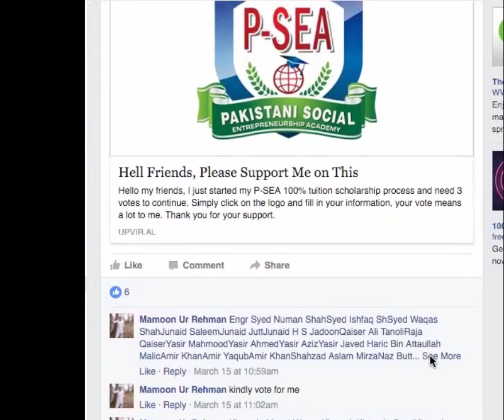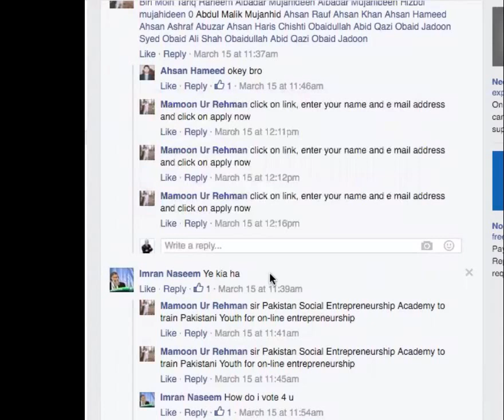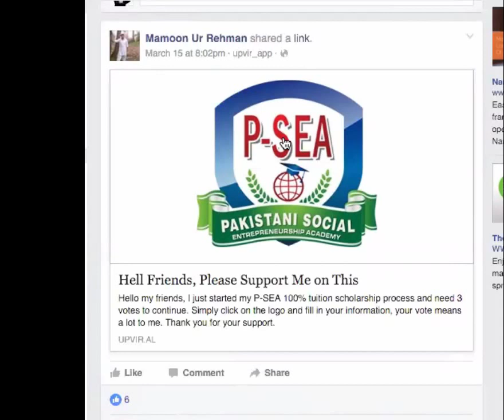How to Get Votes on Your P-SEA Application Through Facebook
to apply for 100% Tuition Scholarship with Pakistani Social Entrepreneurship Academy (P-SEA).